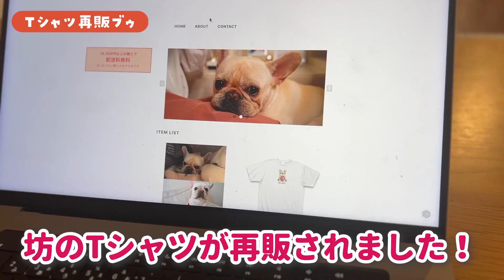【犬とこども】お医者さんごっこに付き合わされる犬が可愛すぎるwww【フレブル フレンチブルドッグ】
坊とわたしとたまにカレの公式オンラインショップが再びオープンしました！
あの完売必至のオリジナルTシャツが再販！

今すぐ行動しないと手に入れるチャンスを逃すかもしれません。

さらに、公式オンラインショップでは毎月新商品も追加されます。

坊とわたしとたまにカレの
公式ラインは下記のリンクで
友達追加することができます！

ライブ配信、オリジナルグッズなどの情報
ここでしか見れない坊を発信するので
ぜひ友達追加をよろしくお願いします！

〜人気動画〜

▷飼い主と1週間ぶりに再会したフレンチブルドッグ子犬の反応がヤバイ！

ほぼ毎日、坊のことを発信しています！

boh_buhi
坊とわたしとたまにカレで検索♪

 坊とわたしとたまにカレ フレブルと暮らす　赤ちゃんと犬 犬と赤ちゃん